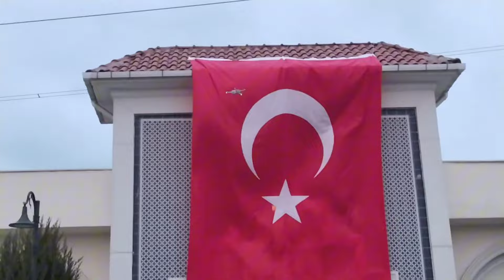BIKIN HEBOH❗KELAKUAN WARGA62 RAMPOK MASUKI MAKANAN KE KANTONG PLASTIK||AKSI LUCU ISTRI INDO DI TURKI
Ada aja ide yang bikin heboh .. kali ini kelakuan warga62 rampok masuki makanan di kantong plastik seperti yang dilakukan emak- emak kebanyakan di +62 di cara pesta ataupun acara besar lainnya, kesempatan dalam kesempitan aksi lucu istri indo bukber di Turki .. safari ramadhan yang ke 2× nya...

kelakuan warga62
tingkah lucu ibu-ibu
bikin heboh kelakuan istri Indonesia
aksi lucu istri Indonesia
kelakuan istri indo
funny videos
my wife's funny behavior
my wife's funny video
istri ku orang Indonesia
suami Turki istri Indonesia
ibu-ibu warga plus 62
ramadhan di Turki
kelakuan istri bikin heboh di Turki
buka puasa di Turki
suasana ramadhan di Turki
bukber bersama di Turki
buka puasa menu sederhana
kelakuan emak-emak rempong
kebiasaan orang Indonesia
halal bihalal di Turki
istri indo bikin heboh masuki makanan
vlog edisi ramadhan
vlog bukber ramadhan di Turki
vlog keluarga bahagia di Turki
bangga punya istri Indonesia
bangga punya suami Turki
Indonesian Turkey couple